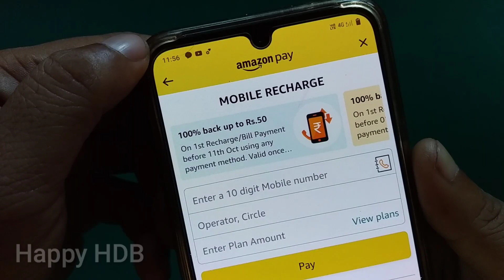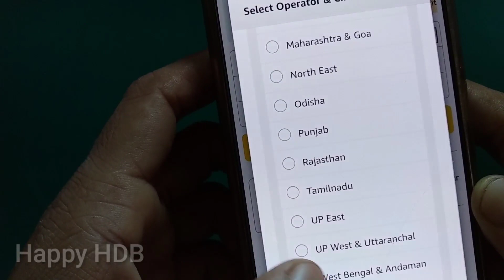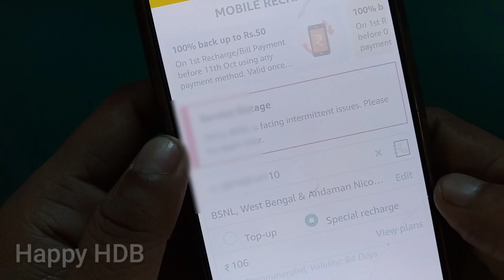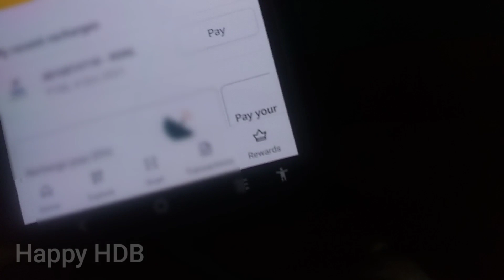How to mobile recharge in amazon pay | amazon se mobile recharge kaise kare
About This Video: Today's video shows how to recharge through the Amazon Pay app.

   In the video' I have shown how to recharge a prepaid mobile using the Amazon app

   Those of you who are using the new Amazon Pay must watch the video on how to recharge your mobile through the Amazon Pay app.

Query Solved :

1- Amazone pay mobile recharge process 202

2- How to recharge mobile from amazone pay

3- Amazone pay app se mobile recharge kaise kare.